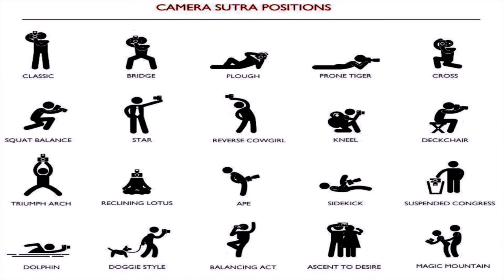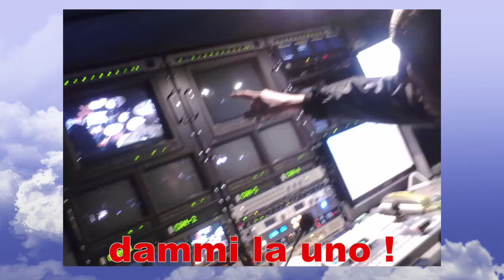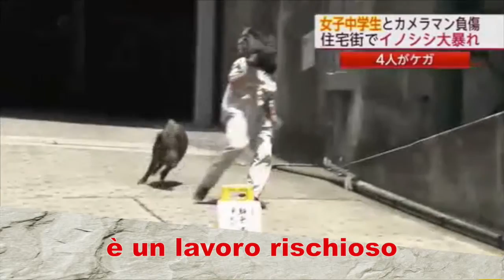Direttamente dalla rete, operatori, obiettivi e camere, di oggi e di ieri.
Dal mondo web immagini di operatori ,obiettivi e camere, di oggi e di ieri.